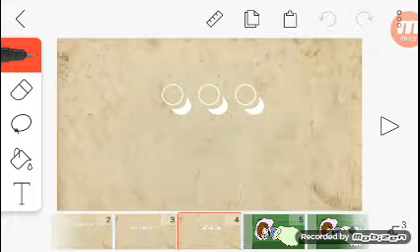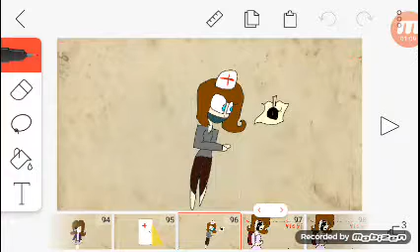"Проклятье" 1 серия